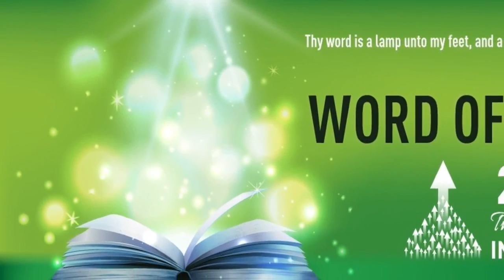"JESUS IS COMING SOON. ARE YOU READY ?" | English | 28-Mar-2021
Language : English
Verse : Matthew 24:42

Watch therefore: for ye know not what hour your Lord doth come.